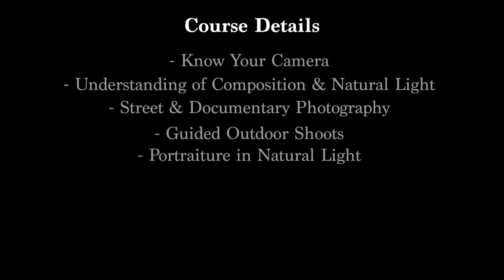Students Work - Basic Beginners Photography course.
Admission Open - Basic Beginners Photography course.

Course starts from 11th Aug 2018